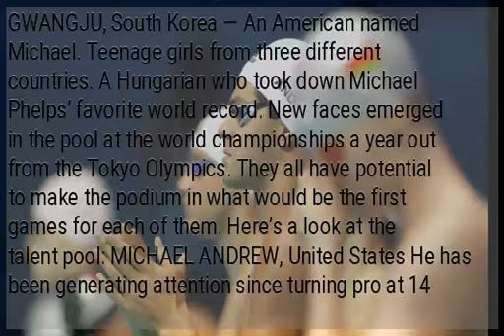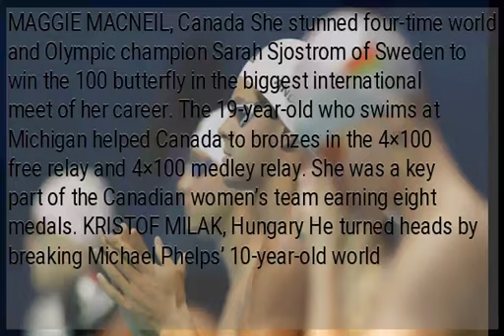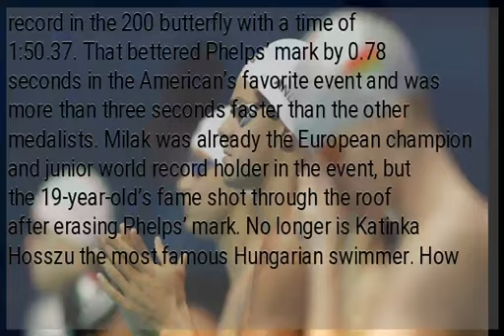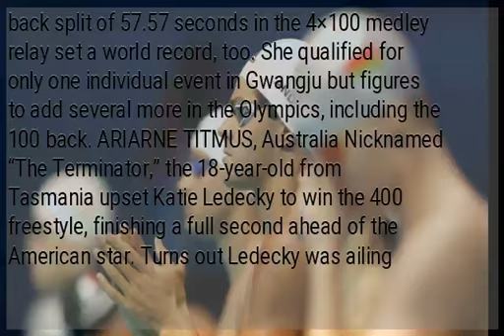New faces to watch in the pool on the road to Tokyo Olympics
GWANGJU, South Korea — An American named Michael. Teenage girls from three different countries. A Hungarian who took down Michael Phelps’ favorite world record. New faces emerged in the pool at the world championships a year out from the Tokyo Olympics. They all have potential to make the podium in what would be the first games for each of them. Here’s a look at the talent pool: MICHAEL ANDREW, United States He has been generating attention since turning pro at 14 and skipping college swimming. Andrew is coached by his father using a method that emphasizes swimming at low volume all at race pace. The 20-year-old from Kansas reached his first worlds final in Gwangju and barely missed a medal in the 50 butterfly, finishing fourth with a personal-best time. Andrew has a win over Caeleb Dressel (50 fly, 2018 U.S. national championships) and remains poised to become a breakout star. MAGGIE MACNEIL, Canada She stunned four-time world and Olympic champion Sarah Sjostrom of Sweden to win the 100 butterfly in the biggest international meet of her career. The 19-year-old who swims at Michigan helped Canada to bronzes in the 4×100 free relay and 4×100 medley relay. She was a key part of the Canadian women’s team earning eight medals. KRISTOF MILAK, Hungary He turned heads by breaking Michael Phelps’ 10-year-old world record in the 200 butterfly with a time of 1:50.37. That bettered Phelps’ mark by 0.78 seconds in the American’s favorite event and was more than three seconds faster than the other medalists. Milak was already the European champion and junior world record holder in the event, but the 19-year-old’s fame shot through the roof after erasing Phelps’ mark. No longer is Katinka Hosszu the most famous Hungarian swimmer. How Milak copes with the increased attention and his ability to follow up with a medal in Tokyo will prove whether he has staying power or is a one-hit wonder. REGAN SMITH, United States The 17-year-old from Minnesota introduced herself to the world in the 200 backstroke, lowering the world record in the semifinals before nearly doing it again in the final. Smith won gold in 2:03.35, beating her nearest rival by a whopping 2.57 seconds. Her 100 back split of 57.57 seconds in the 4×100 medley relay set a world record, too. She qualified for only one individual event in Gwangju but figures to add several more in the Olympics, including the 100 back. ARIARNE TITMUS, Australia Nicknamed “The Terminator,” the 18-year-old from Tasmania upset Katie Ledecky to win the 400 freestyle, finishing a full second ahead of the American star. Turns out Ledecky was ailing throughout the world meet, but Titmus’ presence makes things interesting for Ledecky, who has trounced the competition since the 2012 Olympics. Titmus earned silver in the 200 free, bronze in the 800 free and gold in the 4×200 free relay at worlds.